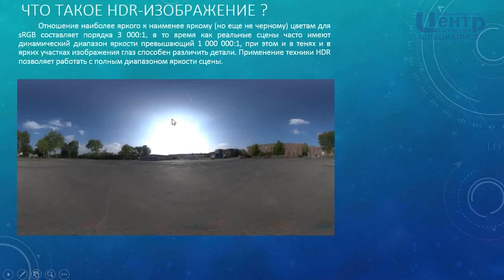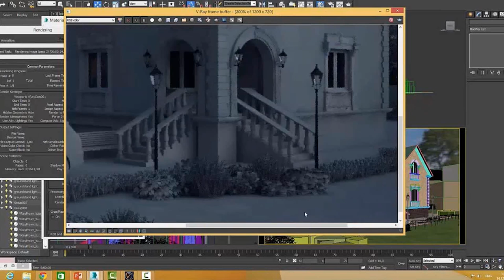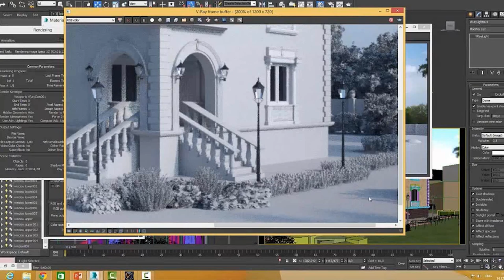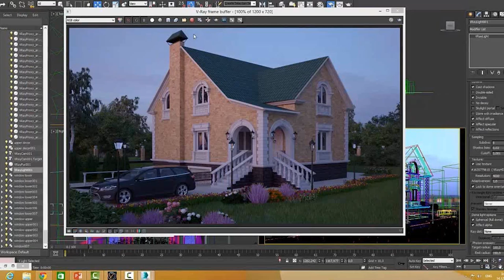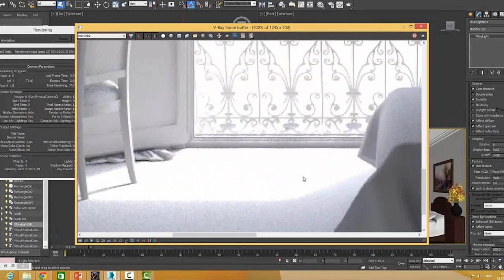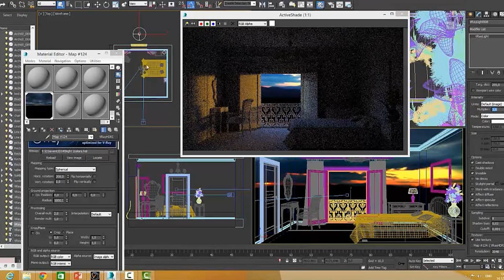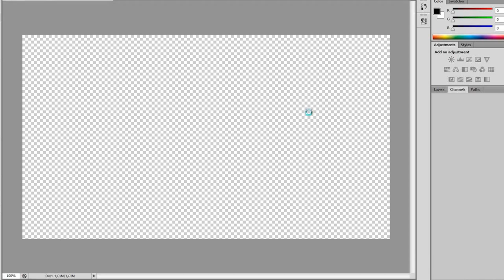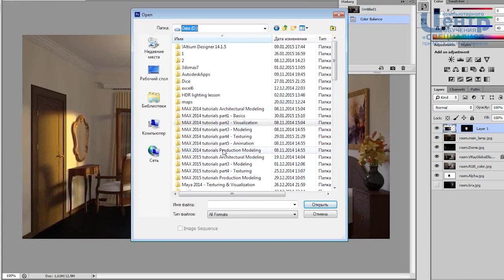Image-based освещение интерьеров и архитектурных проектов в 3dsmax и V-Ray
Использование указанной прогрессивной технологии будет продемонстрировано на различных примерах трехмерного интерьера и 3D-продукции. Таким образом, вы научитесь применять при рендеринге самый совершенный способ освещения в объемных изображениях, задействующий HDR-графику.